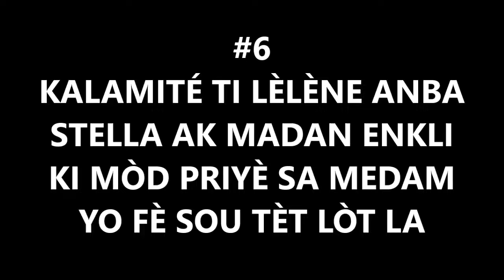#5 Kalamite Ti Lèlène -Ki Priyè Madan Enkli ak Stella ap fè sou tèt Ti Lèlène la pou chase neg led?